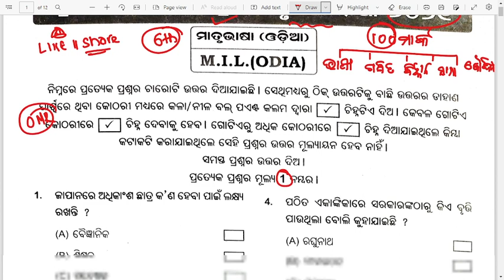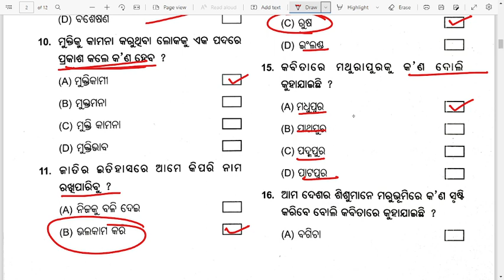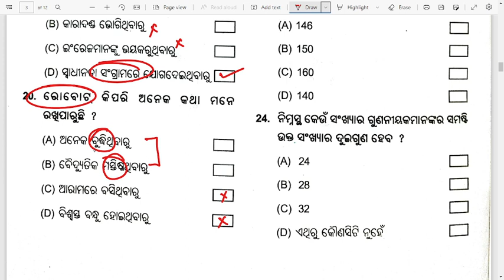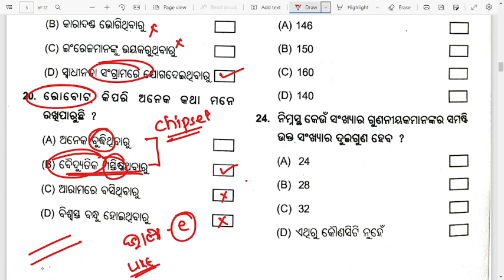Bruti Exam class 5 previous year questions 2021 odia | Odisha bruti pariksha question class 5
Bruti Exam class 5 previous year questions 2021 odia | Odisha bruti pariksha question class 5 Part 1
Part 2 (Math) Video:
Part 3

Our online classses based on:
and more.
Class Topic:
bruti exam class 5
bruti exam class 5 previous year question
bruti pariksha class 5 questions 2021
bruti pariksha question class 5
odisha bruti pariksha class 5 questions
odisha 5th class bruti exam
5th class bruti exam question paper odisha
5th class bruti exam previous questions
odisha 5th class bruti exam 2022
bruti exam re kemiti question ase
bruti exam class 5 question answer
and more.